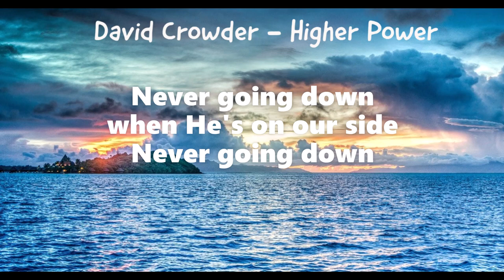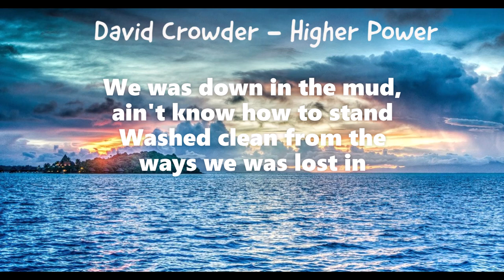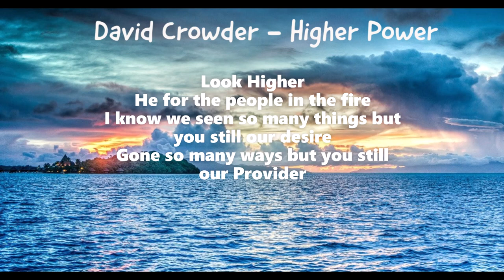David Crowder - Higher Power (Lyrics)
Or Check Out "Crowder's" Website, This video contains an audio track produced by "David Crowder" which you can view by visiting his YouTube channel.
 Background image replaced/Resized,
Original video length changed,
And title changed form original.